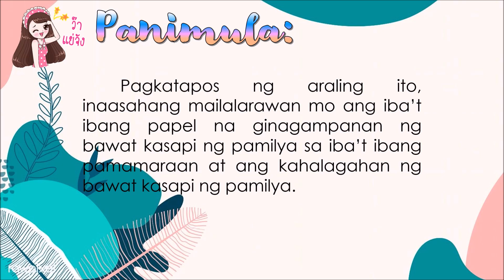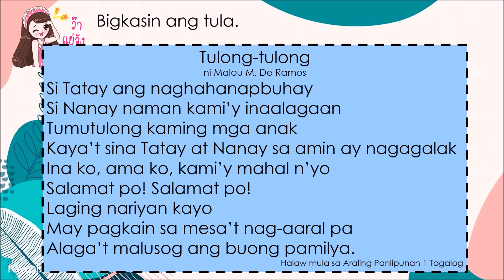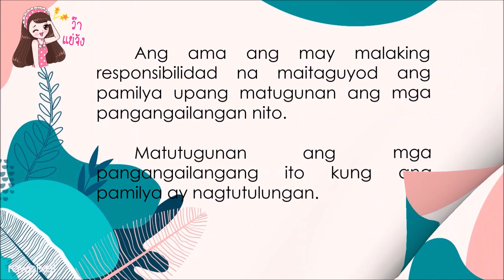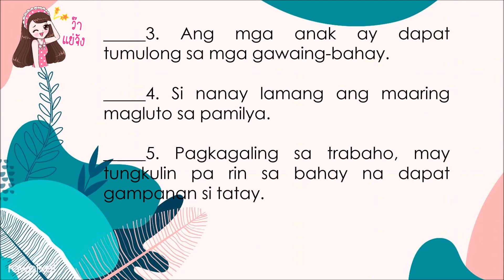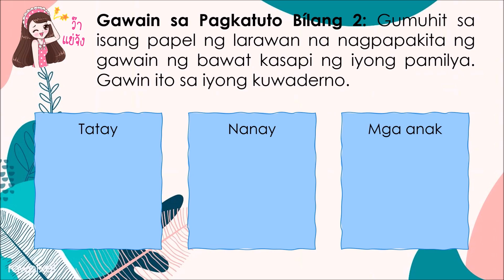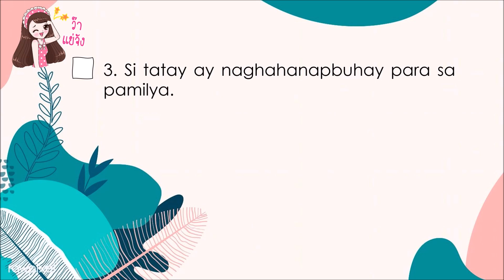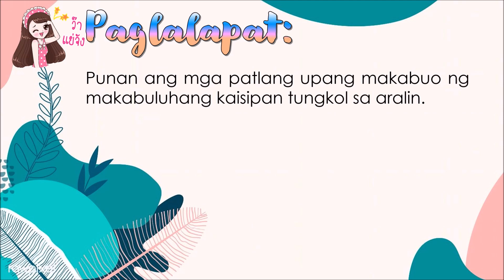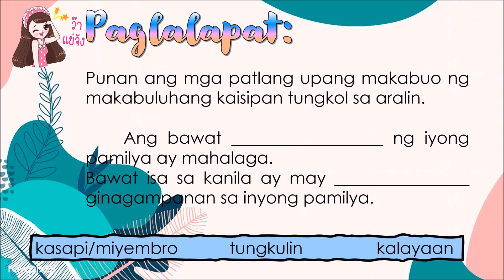ARALING PANLIPUNAN GRADE 1 - QUARTER 2 - WEEK 3 (MELC-BASED SLM)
ARALIN: Mga Gampanin ng mga Kasapi ng Pamilya

REFERENCE: PIVOT 4A LEARNER'S MATERIALS (MELC-BASED SLM) DEPED REGION 4A CALABARZON, IKALAWANG MARKAHAN, ARALING PANLIPUNAN GRADE 1